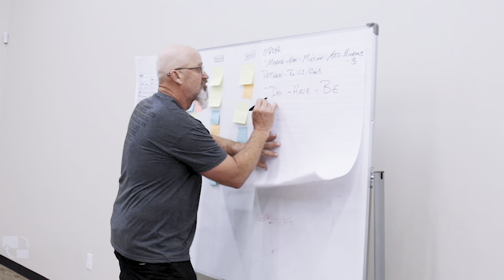Real God Talk EP]19 FULL VIDEO